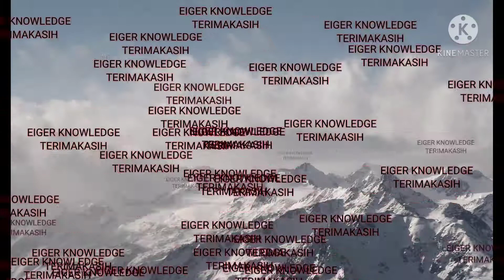WAIST BAG EIGER XCELERATE BELT 1FA || TAS PINGGANG EIGER SEPEDA || 910005395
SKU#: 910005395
EIGER XCELERATE BELT 1FA WAIST BAG BLACK

Detail produk
Jelajahi berkilo-kilometer medan pegunungan tropis sambil berlari dengan menggunakan Running Belt Xcelerate dari Eiger.
Tas ini dirancang berdasarkan kebutuhan trail runner untuk membawa air minum, makanan ringan, maupun gadget dan barang-barang penting lainnya,
saat melakukan trail running.
Akses cepat side-pull ke botol minum merupakan fitur utama yang ditawarkan oleh running belt ini.
Selain itu Xcelerate juga dilengkapi backsystem berventilasi untuk sirkulasi udara saat Anda melakukan aktivitas seperti trail running.

Fitur :
• Dimension : 60 x 3 x 12 cm
• Material : Polyester 300D
• Tempat untuk menyimpan botol minum quick acces side-pull
• Dua saku berbahan stretch mesh
• Backsystem yang memiliki sistem ventilasi untuk memudahkan sirkulasi udara
• Aksen reflektif, agar mudah terlihat dalam keadaan minim cahaya atau malam hari
• Weight : 0.200000
• Type : Technical Waist Bag
• Activity : Mountaineering
• Gender : Male

|| • PERHATIAN • ||
TERIMAKASIH.